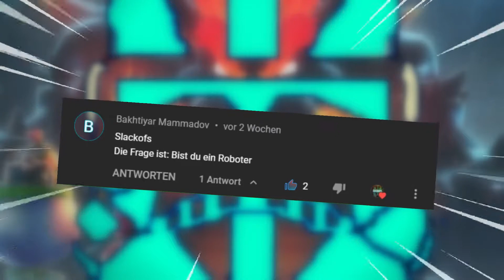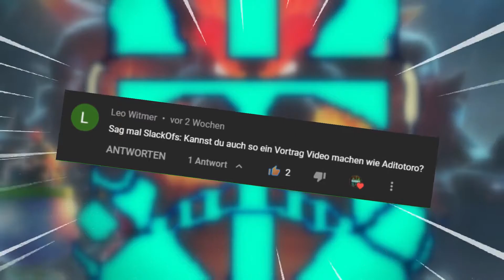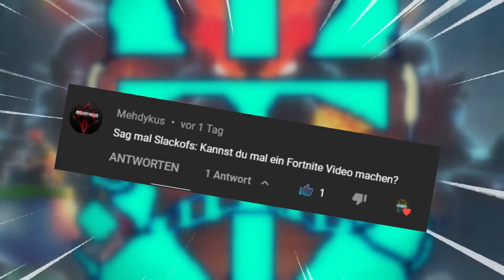SlackOfs bist du ein Baum? | Eure Fragen!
Hello There leute! Ihr habt mir Fragen gestellt und ich habe sie beantwortet! Und du Medikus. Ich hasse dich für deine Frage XD. Grüsse von mir und Danke für alle die einen Kommentar geschrieben haben!
Viel Spass. sssaaaasss